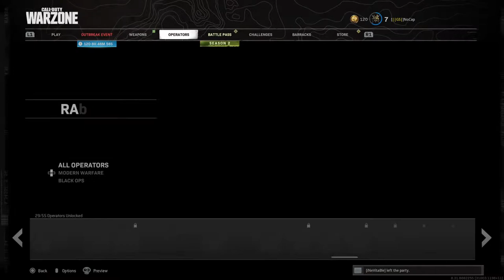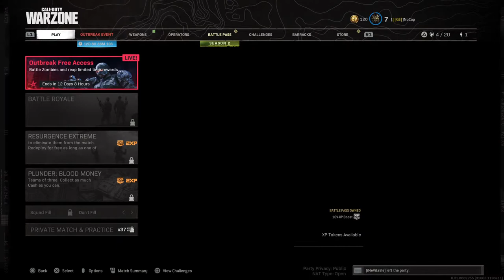Warzone with cbo